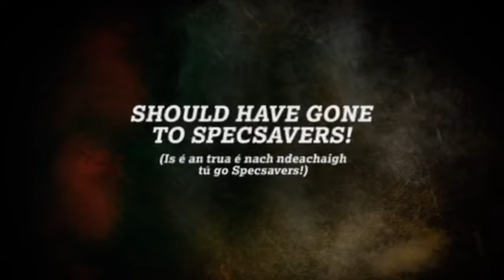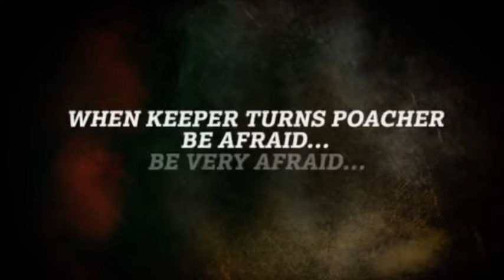13 Great GAA Moments from 2013